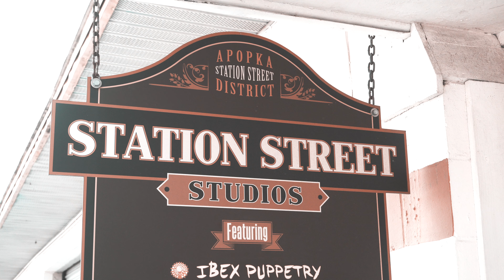Rugrat C x Sakkmannredd x Cold Nights !! Shot